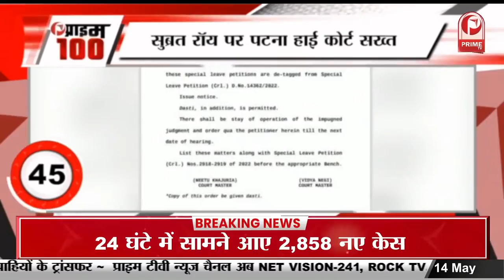MP StartUP Conclave Pm Modi : आइटी क्रांति के दौर में युवाओं को मार्गदर्शन नहीं मिला || Prime Tv